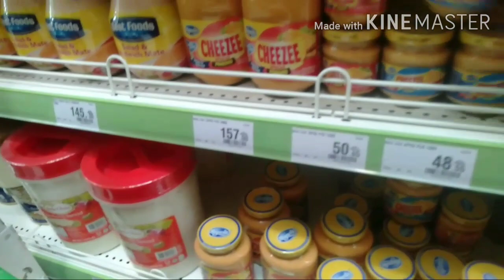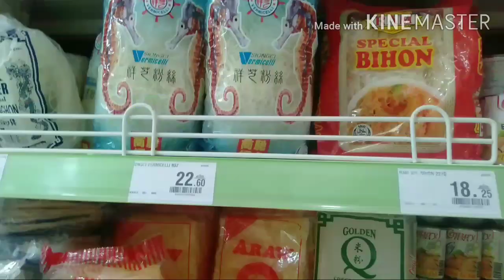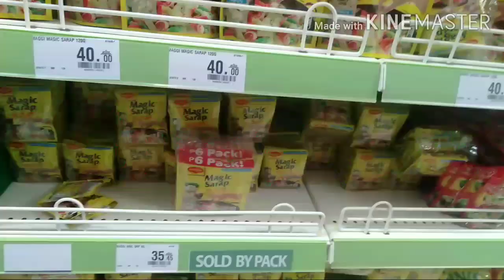GOING TO GROCERY (DAY 4)..... COMMUNITY QUARANTINE AGUSAN DEL NORTE, BUTUAN CITY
Nag grocery ng kunti lang just for 2 days!! Community quarantine..